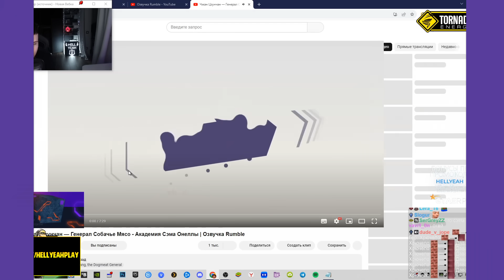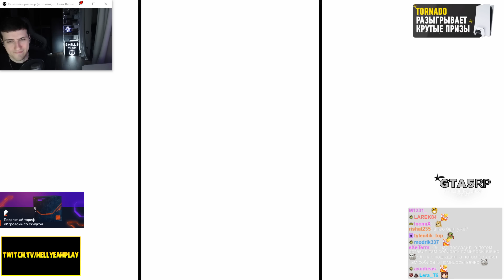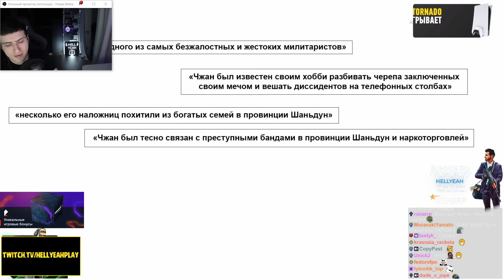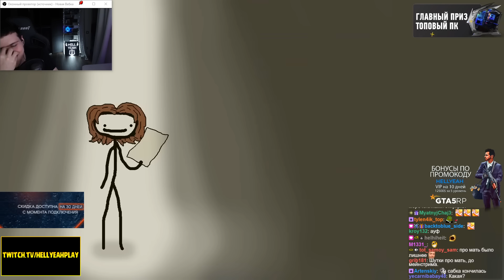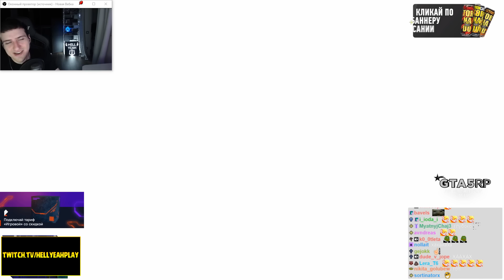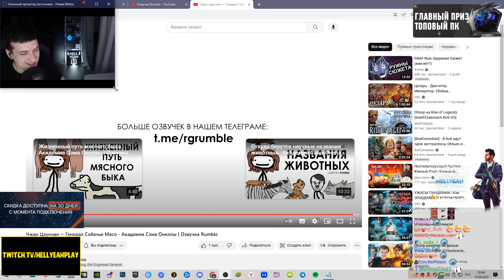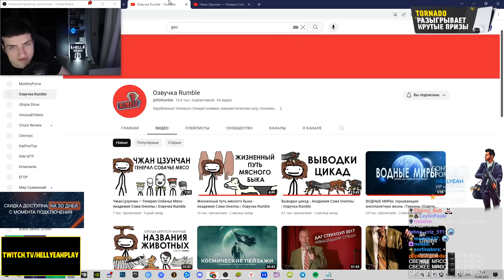Чжан Цзунчан — Генерал Собачье Мясо | Реакция На Академия Сэма Онеллы